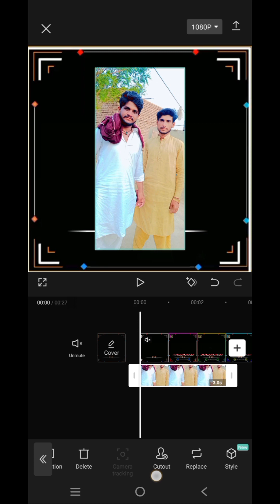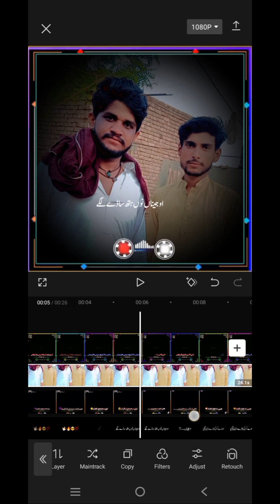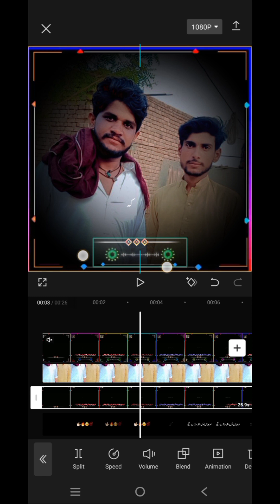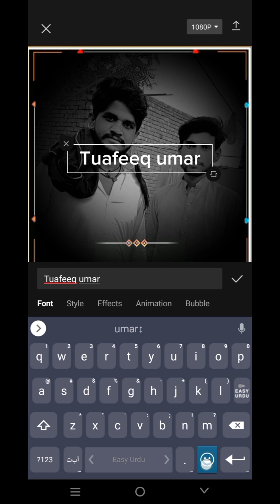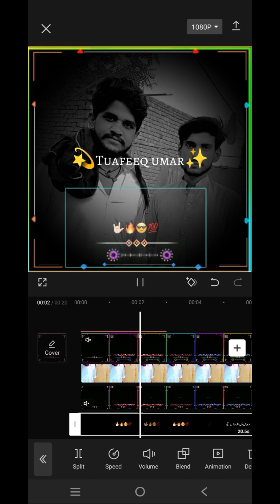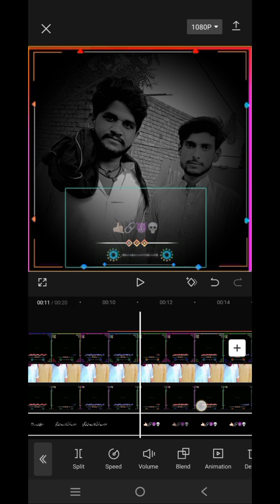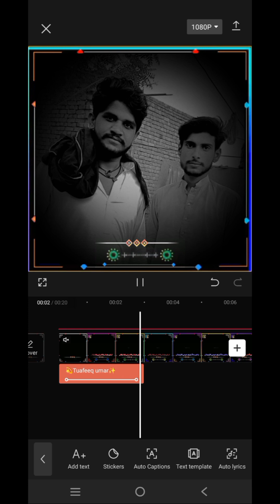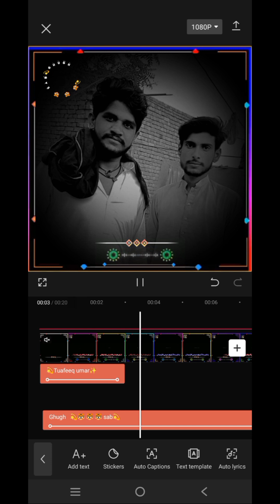Editing video in TikTok l editing video capcut l editing tutorial capcut lsound effects lTech Mazhar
Q.

Tages.
FREE Capcut Course ✅ Learn Video Editing in Capcut App 🤩 in Hindi

Learn video editing in capcut App with this course.
Capcut Video Editing Tutorial 2023 | Professional Editing Advance Techniques Tips & Tricks

This video is about capcut course for beginners in hindi or capcut course in mobile and tablet.
Yeh ek video editing course in hindi hai, jisme btaya hai ke capcut video editing kaise kare ya capcut se video kaise banaye, capcut se video edit kaise kare ya capcut kaise use karte hain, esme capcut video editing btai hai, alag alag topic hain jaise video ka background kaise change kare, sound effects, voiceover, auto captions ya automatic subtitles in english and aur bhi boht kuch.
Very easily explained almost all the important things for beginners to start their journey with video editing in capcut application. This capcut app is not available in India and the screen recordings of capcut app shown in this video are recorded in canada.